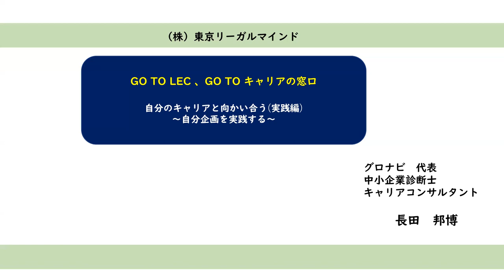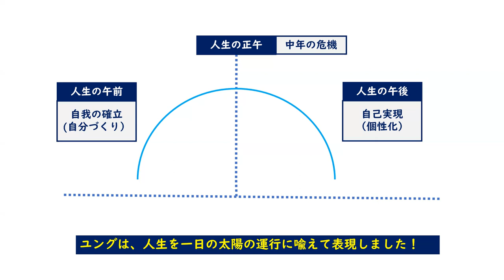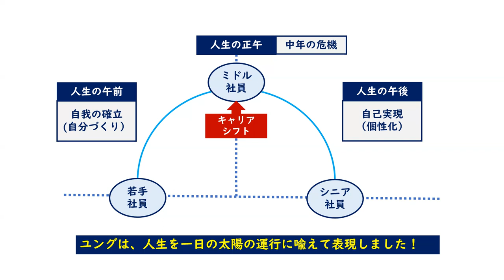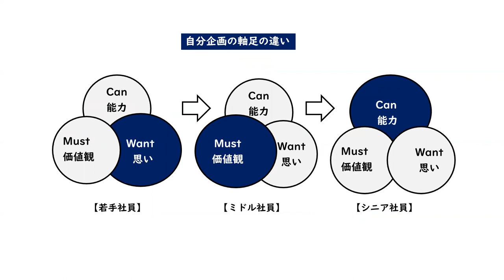「GO TO LEC 、GO TO キャリアの窓口（第４回）」デモ動画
GO TO LEC 、GO TO キャリアの窓口」のガイダンス動画です。

本講座では、基礎編に続き、具体的なキャリアデザイン方法を学びます。
若手社員、中堅管理職、シニア社員に大きく三つのステージに分類して、具体的なキャリアデザインの方法を伝授します。
各ステージで困難や壁にぶち当たります。これを乗る越えていく勇気づけをすることで（アドラー心理学の実践）、自分のキャリアを自分で切り拓くことができます。

◎GO TO LEC 、GO TO キャリアの窓口